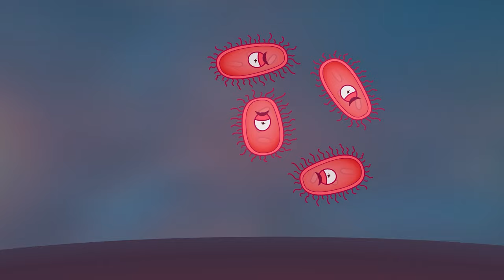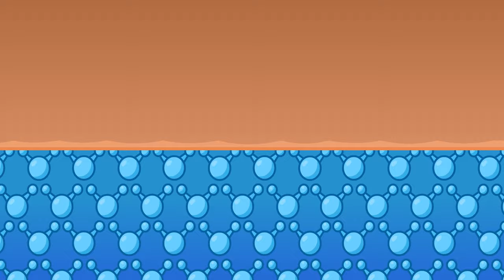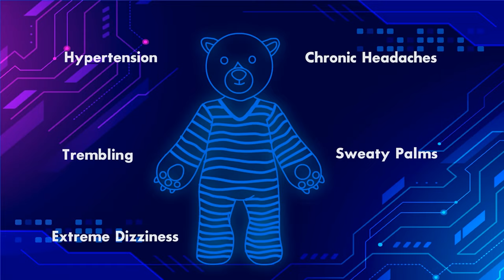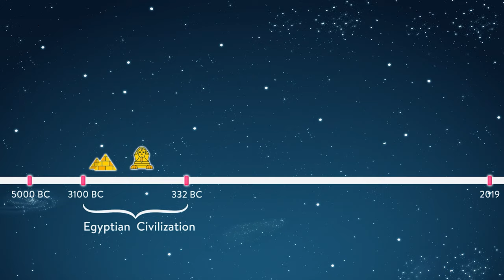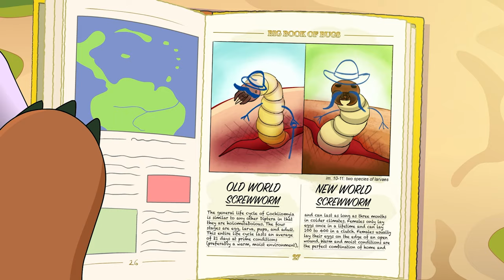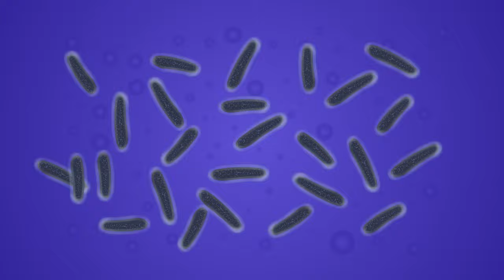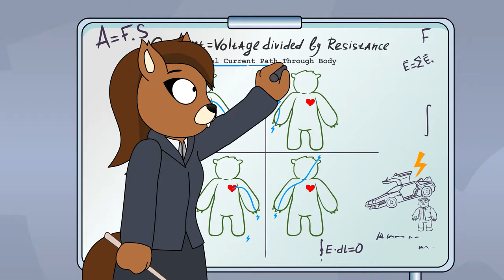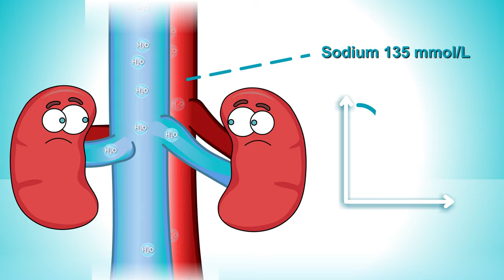What if You Drank A Deadly Poison? (Animation) Funny Educational Cartoons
Nutz tricked Fuzzy into drinking one of the deadliest poisons known to man! What will happen when the super dangerous poison is in your body?

About Fuzzy & Nutz:
Fuzzy & Nutz is a show that explains different topics in a fun and entertaining way. It is aimed at educating and entertaining at the same time. Fuzzy and Nutz has been inspired by shows like Family Guy,, Meet Arnold, some Disney shows, Sponge Bob Square Pants memes and others.